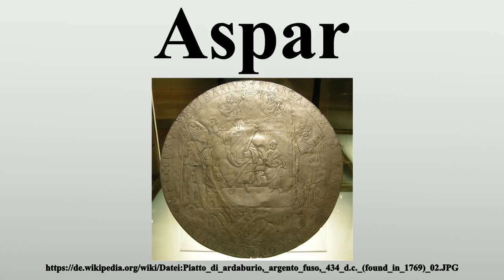Aspar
Vielen Dank für Ihre Unterstützung:

Flavius Ardabur(ius) Aspar (* um 400; † 471) war ein oströmischer Heermeister (magister militum) und patricius alanischer Abstammung.

Bild-Copyright-Informationen
Urheber Info: sailko